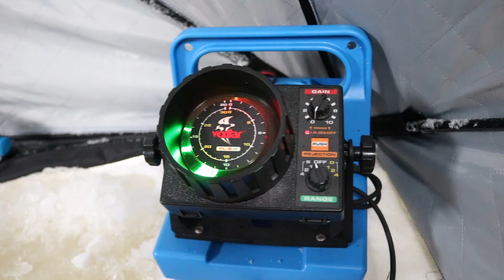Early Ice Mississippi River Ice Fishing!! (2019)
In this video a buddy and I are out on some early ice on the Mississippi River trying to catch some jumbo perch!

Camera Gear:

Big camera

Gopro 1

Gopro 2

Gopro Mic

SD cards

Go Pro Attachments

Editing software

Camera Case

Rain Jacket

Rain Bibs

Abu Garcia Pro Max Reel

Abu Garcia Expensive Reel